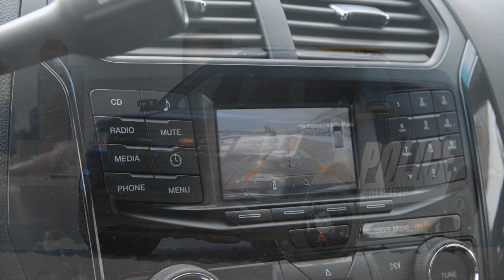2016 Police Interceptor Utility b-roll video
The 2016 Ford Police Interceptor Utility was developed with input from the Ford Police Advisory Board to handle the extreme rigors of police duty. In the business of fighting crime, performance and durability are king. Ford Police Interceptor Utility is the only Pursuit Rated midsize utility vehicle; Ford’s utility and sedan versions are the only Pursuit Rated vehicles with standard all-wheel drive.